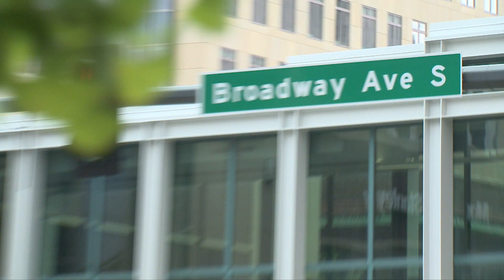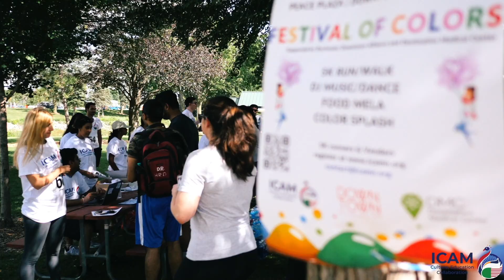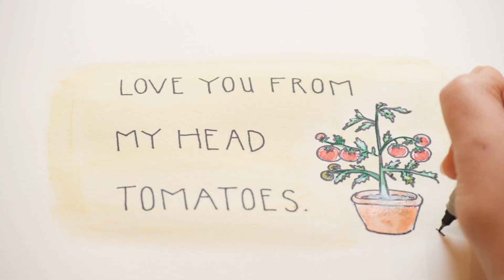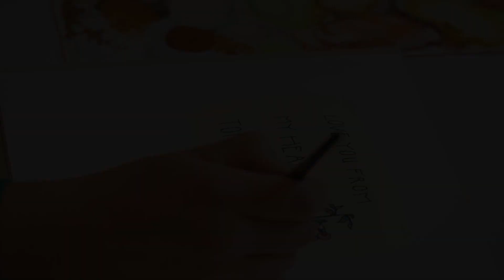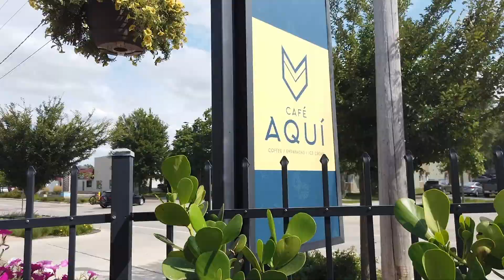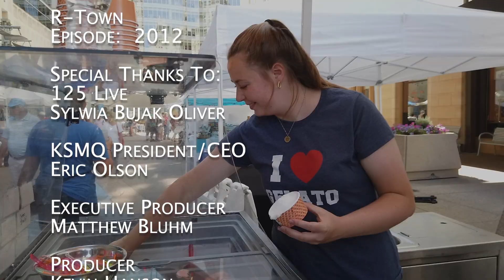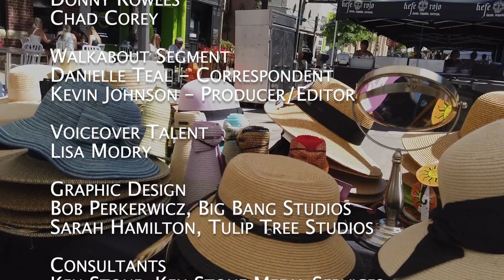KSMQ's "R Town" - Nisha Kurup and Irene Woodward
Nicole speaks with Nisha Kurup, vice president of the Indian Cultural Association of Minnesota, and meets with Irene Woodward, community development director for the City of Rochester.  We get our fill of caffeine and plant life, and meet a local painter. In the Spotlight segment, Danielle talks with Nadia Victoria about Sorellina's restaurant. Michael Wojcik tells us about Party in the Alley and other events happening.